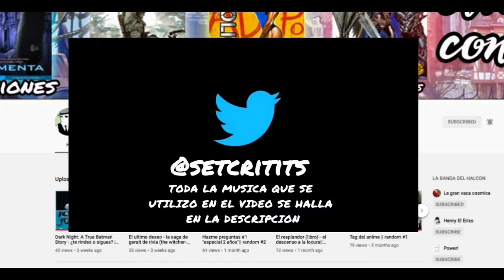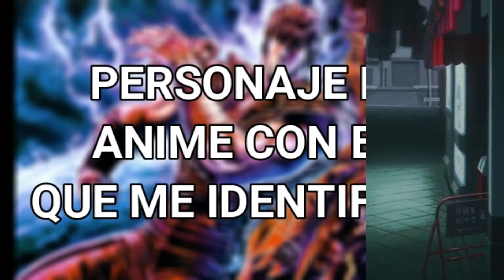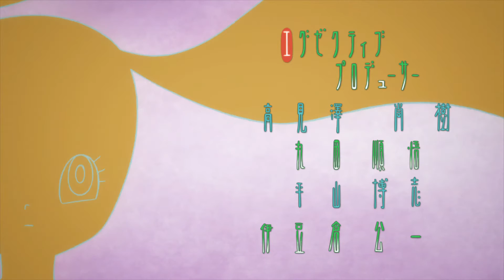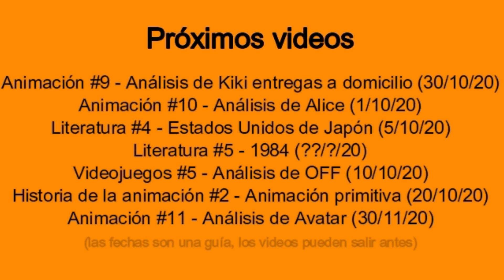La condena del Anime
En esta nueva épica, nuestro protagonista se encuentra con un laberinto repleto de acertijos en el que pende su vida de un hilo.
Pero con la ayuda de su gran inteligencia podrá resolver todos los acertijos antes de que la espada flamígera del dios del Tag le arrebate su preciada alma.